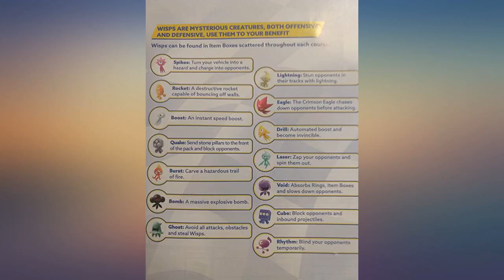Team Sonic Racing - PlayStation 4 review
Main Features:
Online Multiplayer & Local Co-Op Modes - 12 players per race, 4 player split screen, & various offline/online race modes including Grand Prix Mode, Exhibition Mode, Time-Trial, & Team Adventure Mode.. Team Racing – Race as a team, win as a team. Use various team moves to assist your teammates, knock out opponents and unleash your Team Ultimate.. Wisps - 14 spectacular offensive and defensive items to help overcome rival teams and get ahead!. Adventure Mode - unique story experience where players are introduced to basic game features and characters.. Various Characters and Classes – 15 playable characters from across the Sonic Universe and 3 distinct character types including Speed, Technique, and Power classes.